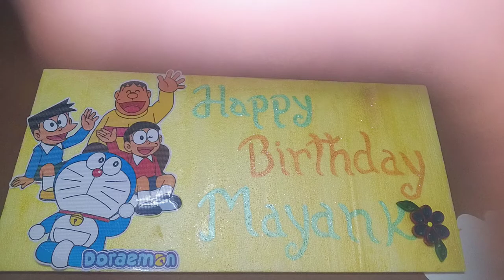5 Birthday Party Decorations Ideas/ Birthday Decoration Ideas at home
In this video we celebrated  Mayank's 1st to 5 th birthdays.
I made all decoration at home for birthday party.

I Hope this video will helpful for you for decoration of birthday and you will enjoy this video. ☺️

Please be with me for more intresting videos.

DIY Fidget Toys/DIY POP IT Fidget Toys/How to make viral TikTok Fidget toys with paper easy at home?

DIY 10 Amazing Paper Cup Crafts Ideas / DIY best out of waste craft / DIY Home Decor craft.

How To Make Wall Hanging Using Cardboard? l Welcome Wall hanging l DIY  Wall Hanging l DIY Cardboard

How To Make Pokemon Pikachu Whiteboard At Home  Using Paper ? / How to make Whiteboard with paper?